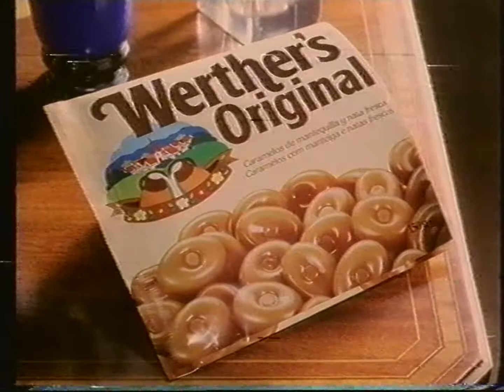Polsat - Zapowiedź podczas napisów i fragment reklam z 15 października 1998 (3)